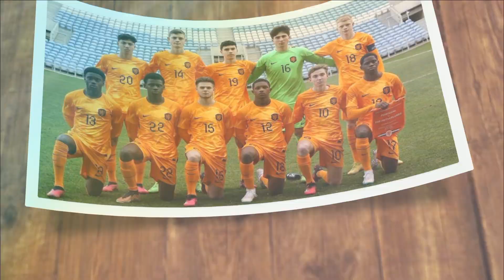Piala Dunia U-17 2023: Pelatih Bima Sakti Panggil Pemain Keturunan Yang Memiliki Kualitas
Kami menyajikan Informasi Seputar dunia Sepakbola Indonesia.

Dan kami ucapkan banyak Terimakasih,
Kepada kalian yang sudah menonton Vidio ini, yang sudah melihat Channel Youtube kami.

Piala Dunia U-17 2023: Pelatih Bima Sakti Panggil Pemain Keturunan Yang Memiliki Kualitas Diatas Rata-rata

Jangan lupa Suport kami.
Supaya tambah lebih baik dan berkembang kedepannya.

Tag,
Berita olahraga

Buat para pecinta bola dan suporter seluruh indonesia.
Tanpa memandang logo dan warna